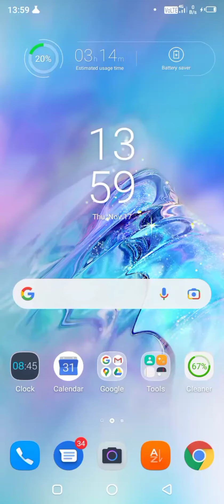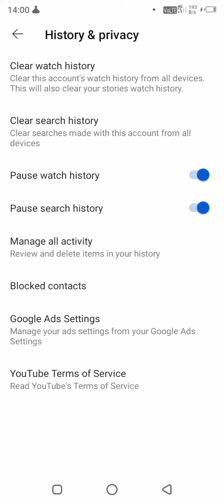యూట్యూబ్ లో హిస్టరీ రికార్డ్ అవ్వకూడదు అంటే చిన్న సెట్టింగ్ చేయండి